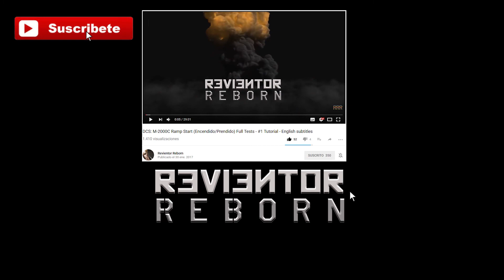Falcon BMS - ICP Tutorial #2 - generalidades, Master Modes, COM 1 & 2 - English Subtitles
Segunda parte de generalidades y empezamos describiendo botones y sus funciones